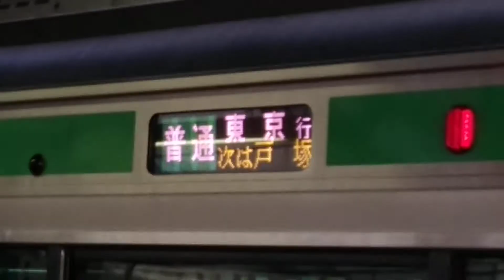東海道線人身事故による遅延で直通運転中止となり、上野東京ライン開通前の風景らしくなる行き先表示機（大船駅撮影）